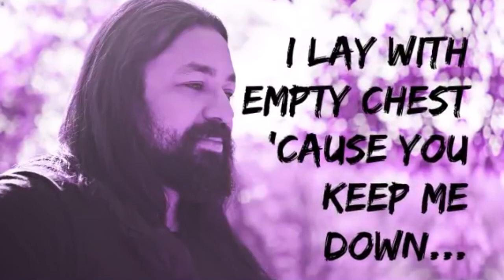PELAGEYA! Alfonsina Y El Mar - Reaction (SUBS)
Brazilian singer and songwriter, Fabricio Bambam reacts and analyzes (technical & artistic analysis) to Pelageya performing "Alfonsina Y El Mar"!

BamBam